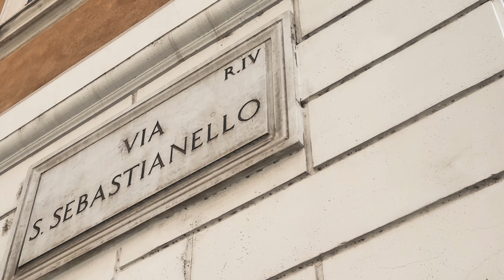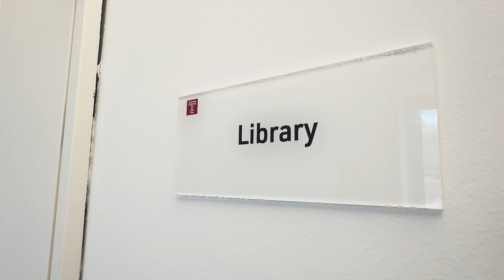Temple University Rome New Campus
A sneak peek at Temple Rome’s new campus facilities